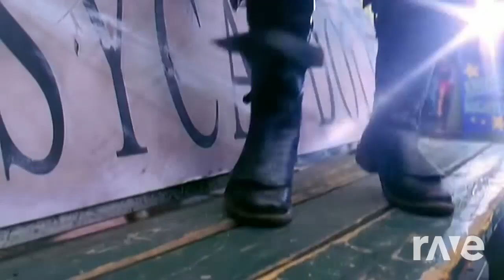when i fire up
the pussycat dolls vs 2ne1 mashup